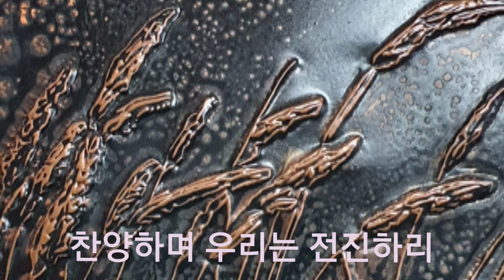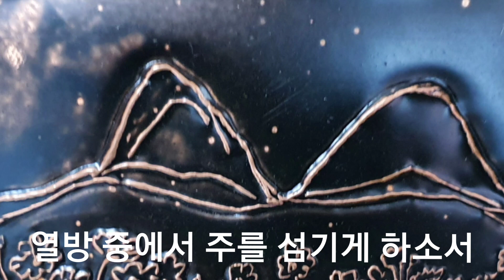내 눈 주의 영광을 보네 / 클라리넷 연주 박영구@youngkoopark9266